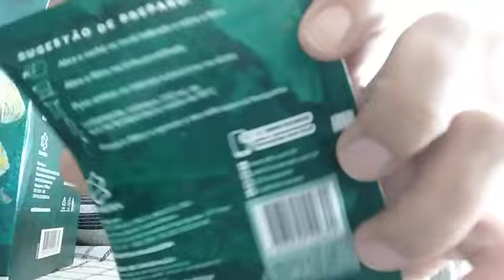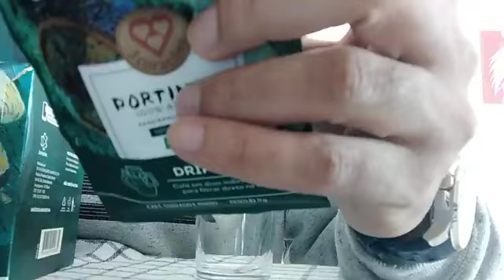Aprenda FAZER Drip Coffee Portinari Café 3 Corações.